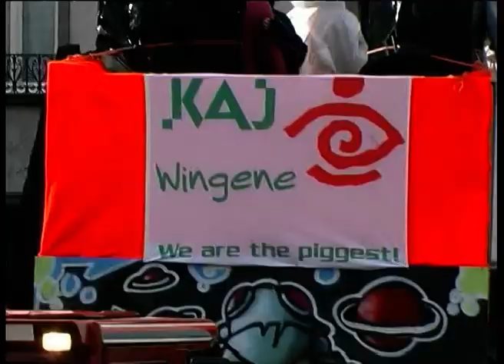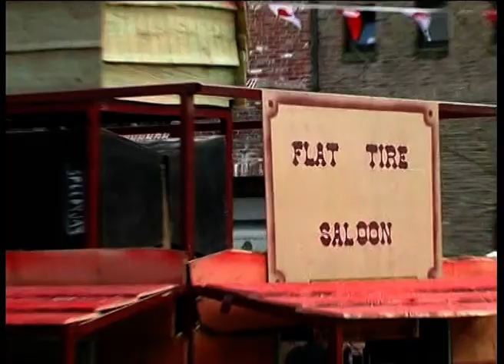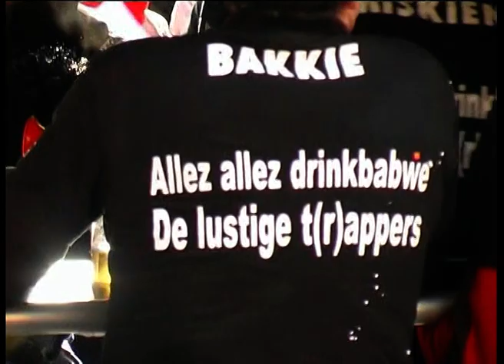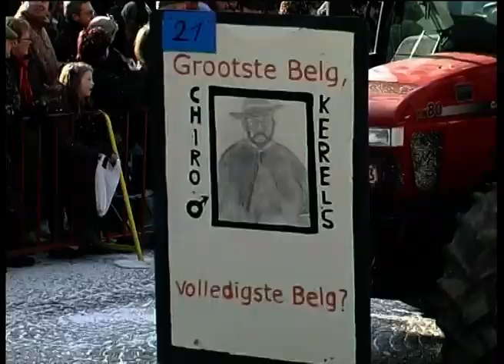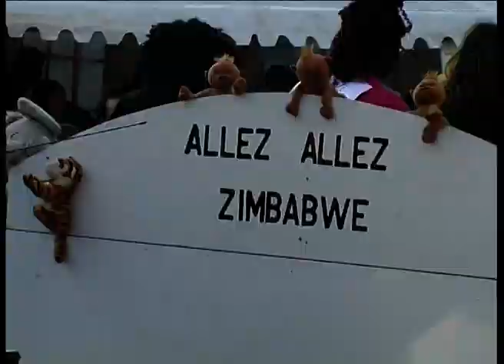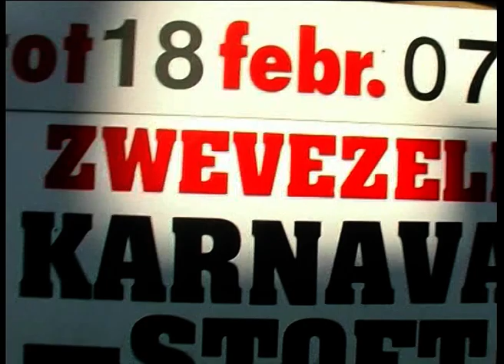Carnavalstoet 2006 | Carnaval Zwevezele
Video & montage: Roger Dewindt

De carnavalstoet in Zwevezele in het jaar 2006.
Prins: DIRK CASTELEYN
Roosje: Annemie Vandaele

Jeugdprins: Jelmer Vereecke
Jeugdroosje: Pauline Zutterman